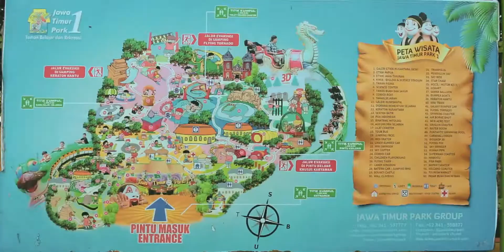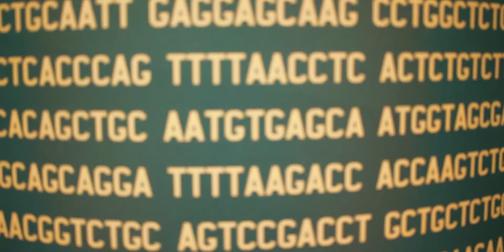Family Gathering Zerone Japan.